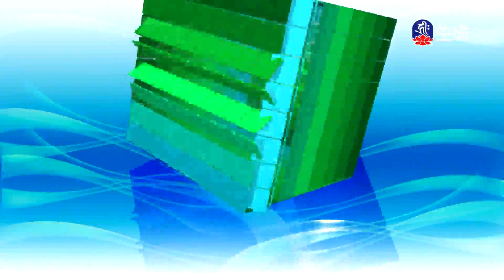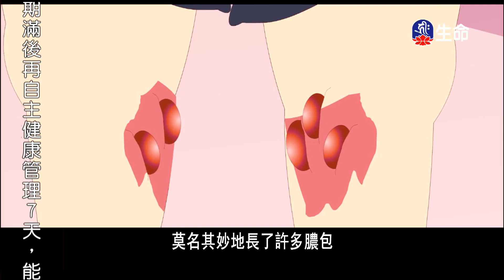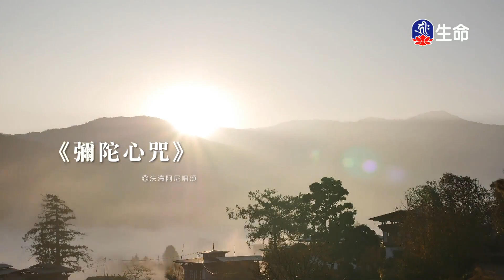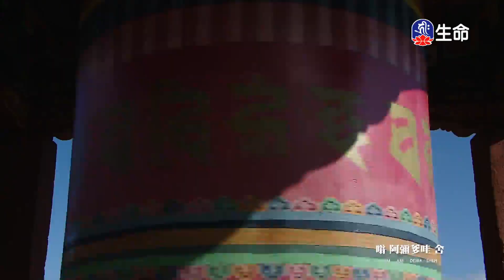迷時千般錯悟時業重重、慈悲為本、蛇眾的祈求_愛護生命卡通動畫系列_(lifetv_20210202_19:00)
愛護生命卡通動畫系列_迷時千般錯悟時業重重、慈悲為本、蛇眾的祈求。